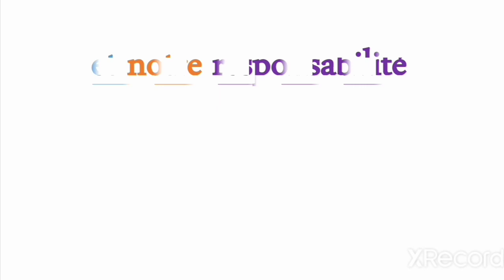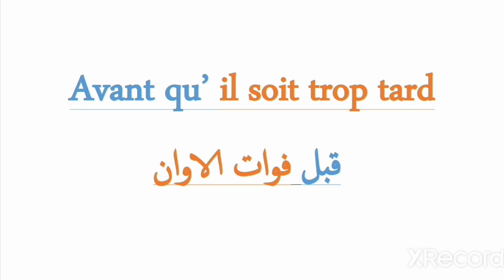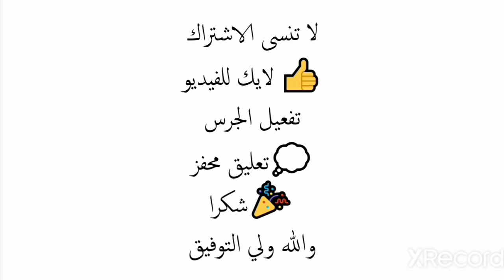تعبير عن حماية البيئة بالفرنسية 🌷comment protéger l'environnement🌷